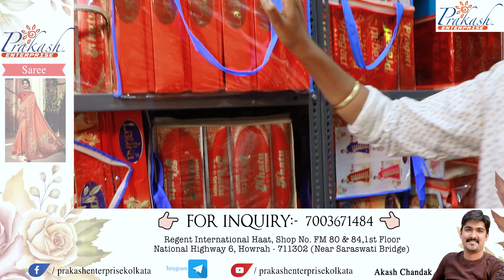"The Best Cotton Sarees for Every Season from Our Manufacturer"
COTTON SAREES COLLECTION | FANCY SAREES

BUY DIRECTLY FROM MANUFACTURER

KURTIS/PLAZO/T-SHIRT/NIGHTY/BARMUNDA/CAPRI/BOXERS/PETTYCOAT/BLOUSE
PATIYALA/LEGGINS/JEGGINS/KIDS-TSHIRT/KIDS SHIRT/FROCK/
HOT PAINT/COTTON SAREE/DUPPATA/JEANS/LADIES JEANS/GIRLS TOP/GAMCHA/BRA/PANTY/KIDS PLAZO

FOR ORDER CALL IN M- 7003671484 (WHATS UP NUMBER)
CALLING TIME (10 AM TO 6PM) SUNDAY CLOSE

ADDRESS
REGENT INTERNATIONAL HAAT
1ST FLOOR FM80(YELLOW SHUTTER)

We are dedicated to bringing you high-quality, comfortable, and stylish sarees that are perfect for every occasion. Our channel is your go-to destination for everything related to cotton sarees, from unboxings and reviews to styling tips and tricks.

We take pride in our commitment to sustainability and ethical practices in the manufacturing of our sarees. Our cotton sarees are made with the highest quality cotton fibers that are sourced from sustainable and eco-friendly sources. We believe in creating fashionable clothing that not only looks good but also has a positive impact on the environment.

Our channel also takes you on a journey inside our manufacturer's world, where you can see firsthand how our sarees are made, tested, and packaged. We believe in transparency and want to show you every step of the process, so you can have complete confidence in the sarees you purchase from us.

Whether you're a saree enthusiast, a fashion lover, or simply looking for comfortable and stylish clothing, our channel has something for you. We offer a wide range of cotton sarees that are perfect for all occasions, from casual everyday wear to formal events.

Cotton sarees
Manufacturer
Sustainable fashion
Ethical practices
Eco-friendly
Fashion
Style
Comfort
Quality
Unboxing
Review
Behind the scenes
Traditional wear
Indian fashion
Handloom
Weaving
Textile industry
Environmentally friendly
Slow fashion
Women's clothing